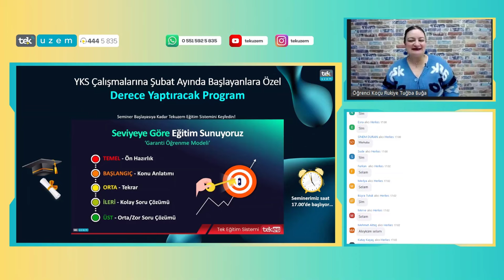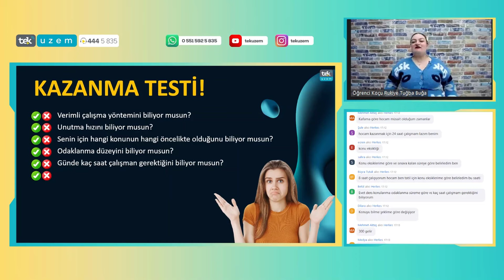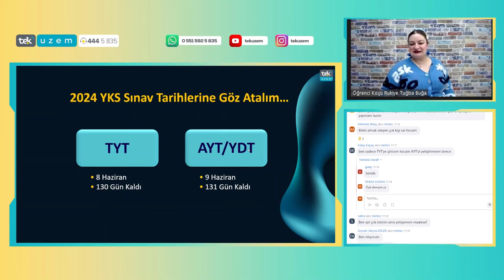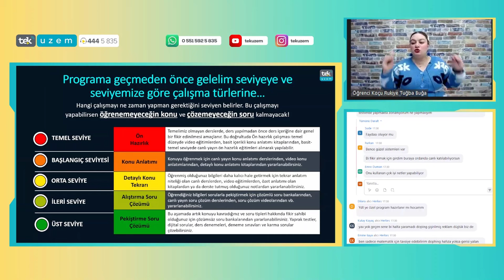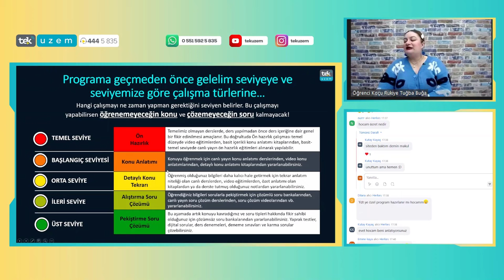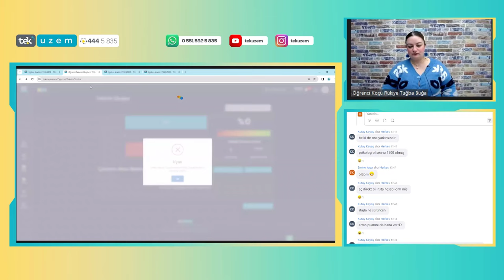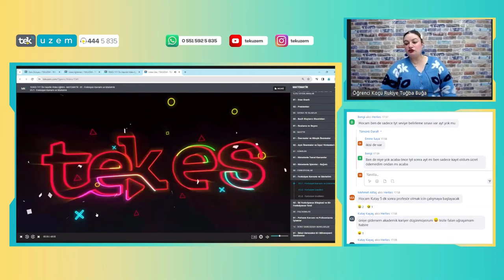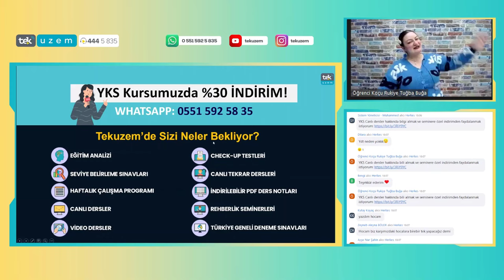YKS Çalışmalarına Şubat Ayında Başlayanlara Özel Derece Yaptıracak Program